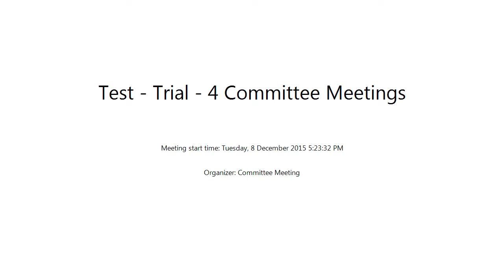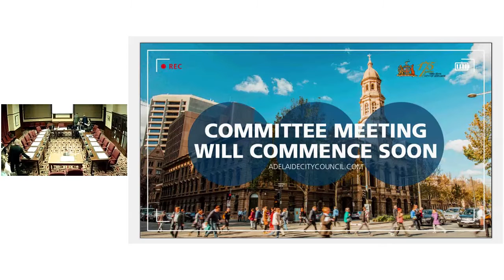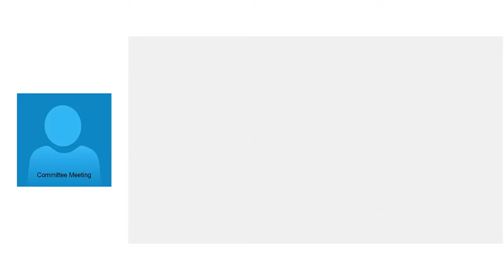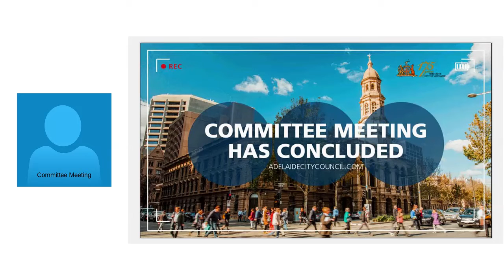8 December 2015 | Committee Meetings